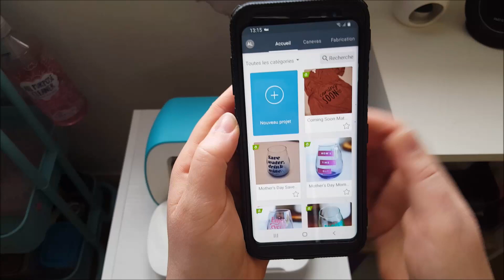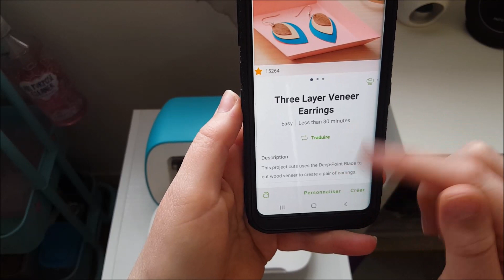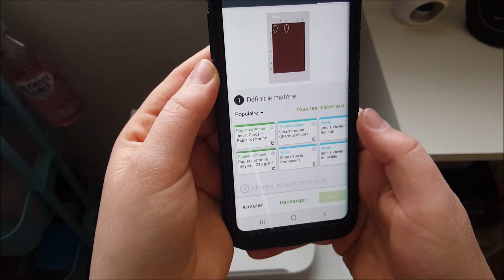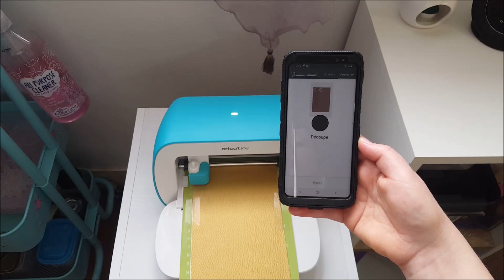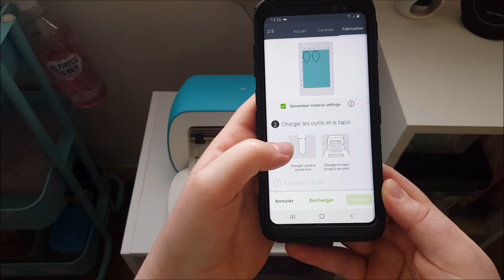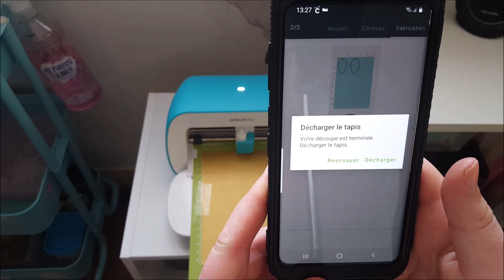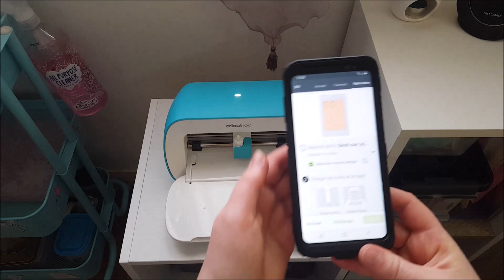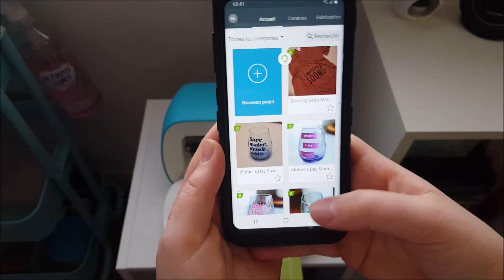[Tuto] Boucle d'oreille simili cuir avec la Cricut Joy!